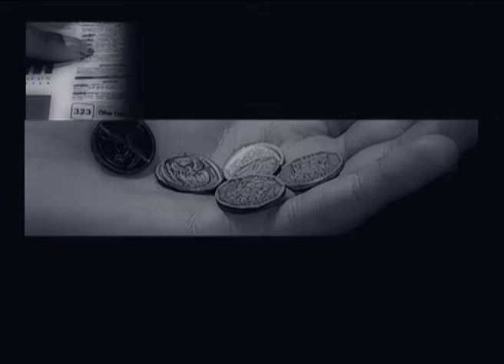Worker's Prayer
The rights to this show are owned by the Universal Church of the Kingdom of God SA.

Aired Monday to Friday on SABC